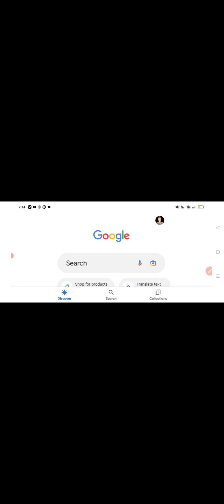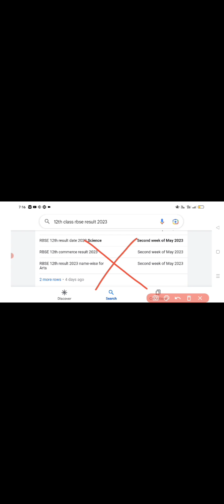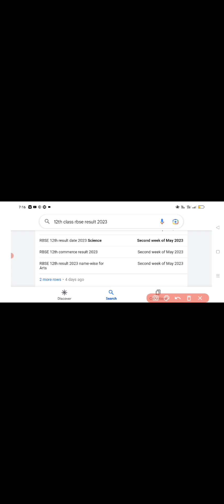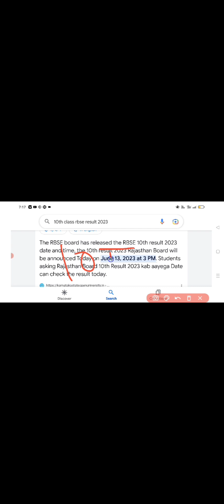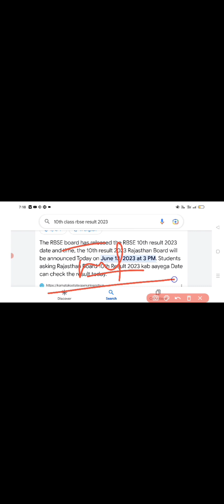Google सच या झूठ बोल रहा है?🧐 | rbse 10th result date | rbse 12th result date| rbse 2023